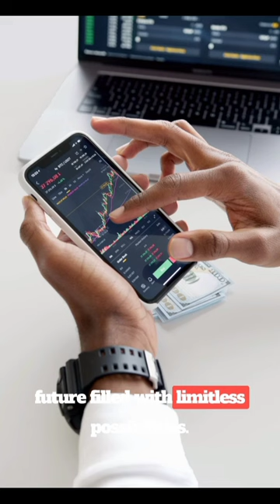Scientific Wonders: Exploring the Marvels of the Universe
wildlife
animals
wild animals
4k video
birds
nature documentary
animals 4k
relaxation film
african wildlife
african animals
4k
animals of africa
4k videos
wild nature
wild life video
video 4k
4k nature
4k relaxation
african landscape
relax 4k
africa 4k
african
background music
relaxing music
stress relief
relax music
relaxing
bedtime music
explore africa
african scenery
africa
animal film
bedtime
sleep music
zebras
elephants
botsw
wildlife photography
wildlife documentary
lion
nature
urban ranch rescue
king cobra
most venomous snake
most dangerous
trending
crocodile bite
cuban crocodile
giant reptile exhibit
king cobra exhibit
snake feeding
unboxing
animal unboxing
crocodile attack
tyler nolan
mrbeast
world's deadliest snake
clints reptiles
snakes discovery
wildlife animals
catching crocodiles
brian barczyk
jayprehistoricpets
crocodiles
venomous reptiles
all my pets
chandler's wild life
cobras
leopard
snake bite
reptile keeping
bbc wildlife documentaries
wild animals documentary
wild documentary
wildlife documentary in hindi
photography
giraffe
cheetah
snakes
elephant
amazon jungle
hyena
botswana
tiger
wild africa documentary
good times
african animal documentaries
shorts
nat geo wild documentaries
free nature documentaries
wild cat documentary
wildlife documentary netflix
free wildlife documentaries
new nature documentaries
national geographic nature documentaries
watch british tv shows online
hilarious
wildlife 2023
wildlife photography 2023
funny videos
hilarious photos
animal photography
animal photos
funny animals
funny wildlife
wildlife photos
wildlife film
bbc iplayer
united kingdom
british tv
british tv shows
watch uk tv online
watch british tv online
bird photography
caught on camera
funny animals pickles
african safari 4k
funny video
funny
hilarious pics
funny pics
funny photos
baby crocodiles
bushmaster
wildlife so hilariously
dingo dinkleman
documentary
science
nat geo wild
national geographic
youtube shorts
nat geo
monkey
safari
serengeti
news ]
leopardess desert
leopard in the desert
wildlife in the serengeti
wild cubs
leopard cubs
cubs
cub
leopard hunting
leopard preys
predators
phantom
kruger
leopardess
get factual documentary
getfactual
get.factual
get factual
documentaries
science documentary
historical documentary
biographical documentary
biography
history
full documentary
documentary series
bardia
bats
skunks
squirrels
raccoons
humane
evict
capture
removal
animal
control
gates
aaa
part 3
animals videos
small baby monkey
family monkey
lovely monkey
tiny baby monkey weakness
monkey baby cry
monkey sound
macaque animals
omg monkey
tiny baby monkey
newborn poor milk
monkey poormilk
monkey baby skinny
monkey sad
animals monkey
newborn monkey weakness
newborn monkey wildlife
newborn
poor newborn monkey
monkey poor
monkey videos
monkey wildlife
monkey baby
masai mara
nxai pan
travel documentaries
tracks travel
tracks
beautiful travel
full travel documentary
full documentary 2021
tv shows - topic
culture
travel
tourism
documentary movies - topic
amboseli
zimanga
jane goodall
national geographic shorts
nat geo shorts
jane goodall documentary
nat geo documentaries
dr. jane goodall
monkeys
amazon forest
static gk important questions
static gk with tricks
static gk by naveen sir
ssc chsl pattern 2023
ssc chsl exam new pattern
static gk for ssc chsl
national park in india mcq
national park trick
national parks of india gk trick
etosh
namibia
birds sound
birds video
wetland
trout
amphibians
salamanders
nature homestead
homestead
wildlife homestead
wildlife pond
wildlife ponds
birding
amazon rainforest
stefano ianiro wildlife
stefano ianiro
desert
amazon wildlife
big cats
part 6
rainforest
aerial drone footage
scenic relaxation film
scenic scenes
nature film
drone film
peaceful music
stress relief music
nature scenery
tropical rainforest
scenic relaxation film with calming music
relaxing video
beautiful nature
onpassive products
otracker
oconnect
onet
otrim
omail
funny pictures
ash mufareh
about onpassive
timbavati
thefutureofinternet
ai
artificial intelligence
machine learning
technology
businesssolutions
marketing
branding
simien mountains national park
okavango
himiway zebra bike
cleaner fish
cleaner fish shark
cleaner fish shark mouth
cleaner wrasse cleaning fish
cleaner wrasse cleaning shark
cleaner wrasse cleaning moray eel
fish spa
cleaner fish aquarium
cleaner fish cleaning
fish cleaning teeth
fish cleaning divers mouth
fish cleaning shark mouth
cleaner wrasse
animal you won't believe exist
animal you didn't know existed
animal
animals
animal facts
animal shorts
scuba diving
animal documentary
nature
wildlife
wildlife animals